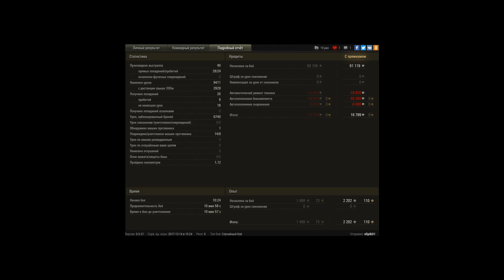Колобанов на барсуке.. 1 против 7